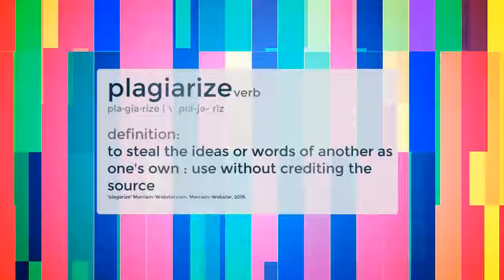Module 1: What is Plagiarism?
This videos defines plagiarism and explains the importance of doing your own work, with Dr. Yali Pan and Mr. Fabian Cortez.